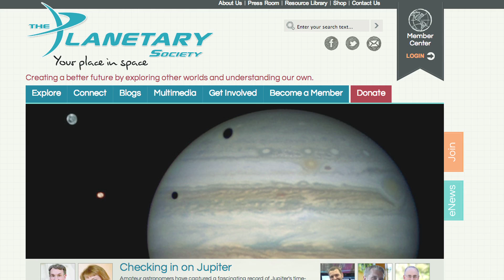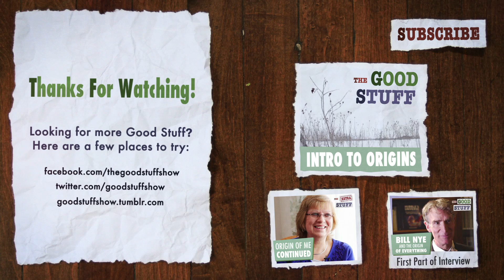Bill Nye: Past and Future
Bill Nye explains what we used to think before we discovered the Big Bang and then talks about some of the things The Planetary Society is working on now for our future.

This is the extra footage from the interview with my Bill Nye. Original video is here:

Thank you to Ryan Wolff for the lovely outro animations! He does stuff on this YouTube channel

The first song in the video is 'Bedrolls Across America' by my band, Driftless Pony Club.

The second song is 'Some of these Limbs, yeah, the glue's still wet' by Todd Umhoefer of Old Earth